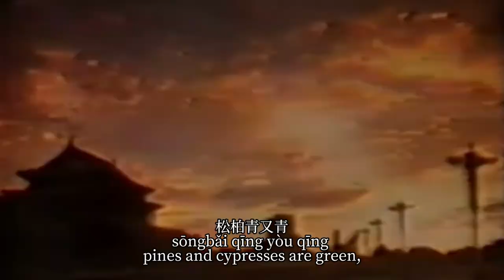Marching in the Footprint of Martyrs 踏着烈士的脚印前进 (Chinese Pioneer Song)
Today marks the Qingming Festival in China. This was originally a traditional festival to pay homage to ancestors. After the foundation of People‘s Republic of China, it also become a festival to commemorate communist martyrs.

Notice: I made a mistake in the translation, all the "footstep" should be "footprint".

Lyricist: Lu Yongchun (卢咏椿)
Composer: Liu Zhuang (刘庄)
Performer: Central People's Broadcasting Station Teenager Radio Choir (中央人民广播电台少年广播合唱团)
Lead Singer: Jiao Jianqun (焦建群)
Conductor: Shen Hexiao (沈鹤霄)
Year Recorded: 1965
Cover: Young pioneers in front of Monument to the People's Heroes, 1 June 1986.

Lyrics:
1
翻过小山岗
走过青草坪
烈士墓前来了红领巾
举手行队礼
献上花圈表表情
想起当年风雨夜
山岗铁镣响叮叮
不是你们洒鲜血
哪有今天的好光景
我们是红色的接班人
不怕山高路不平
我们要踏着烈士的脚印
永远奋勇向前进！

Fānguò xiǎo shāngǎng
zǒuguò qīng cǎopíng
lièshìmù qián láiliǎo hónglǐngjīn
jǔ shǒu xíng duì lǐ
xiànshàng huāquān biǎo biǎo qíng
xiǎngqǐ dāngnián fēngyǔ yè
shāngǎng tiě liào xiǎng dīngdīng
búshì nǐmen sǎ xiānxiě
nǎ yǒu jīntiān de hǎo guāngjǐng
wǒmen shì hóngsè de jiēbān rén
búpà shān gāo lù bùpíng
wǒmen yào tàzhe lièshì de jiǎoyìn
yǒngyuǎn fènyǒng xiàng qiánjìn!

2
桃林像红云
松柏青又青
少先队员心里不平静
举手来宣誓
拳头握得紧又紧
阶级深仇永不忘
革命精神记在心
要做红色的后一代
高举红旗干革命
不怕山高路不平
永远奋勇向前进！前进！

Táolín xiàng hóngyún
sōngbǎi qīng yòu qīng
shàoxiānduì yuán xīnlǐ bùpíngjìng
jǔshǒu lái xuānshì
quántóu wò de jǐn yòu jǐn
jiējí shēnchóu yǒng bú wàng
gémìng jīngshén jì zàixīn
yào zuò hóngsè de hòu yídài
gāojǔ hóngqí gàn gémìng
yǒngyuǎn fènyǒng xiàng qiánjìn! Qiánjìn!